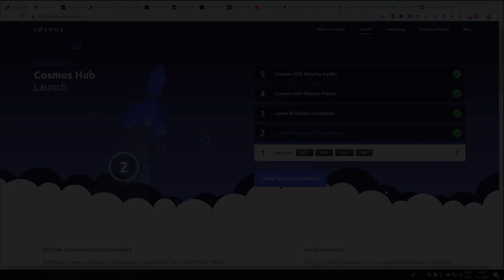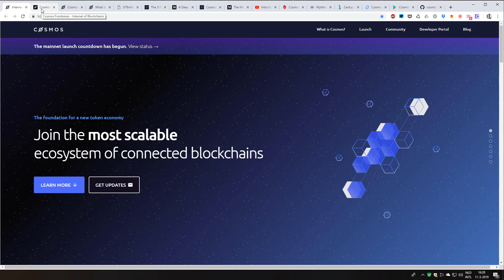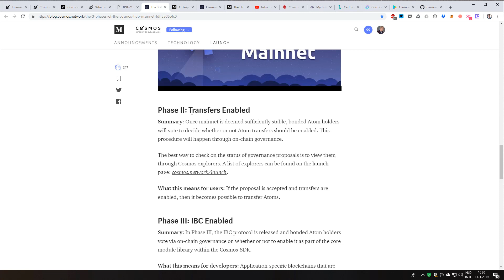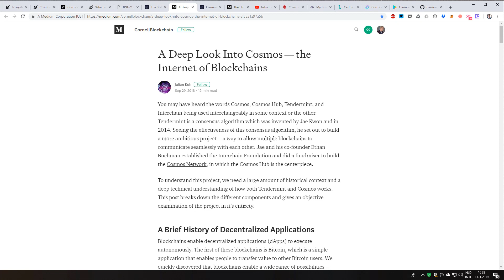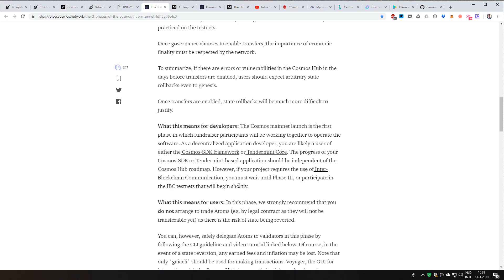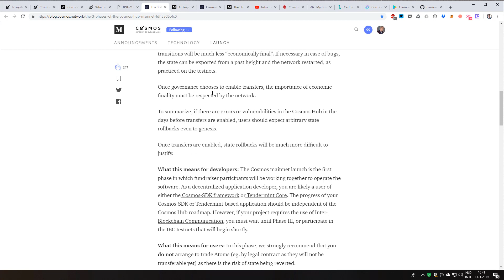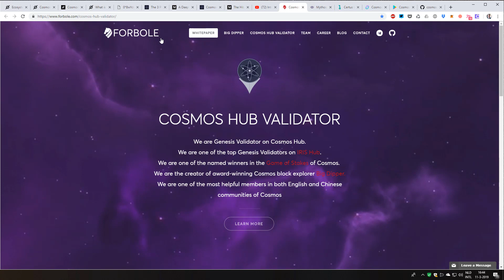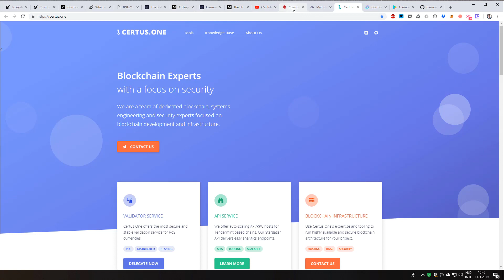COSMOS (ATOM) project overview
My overview of the ambitious COSMOS (ATOM) project.
Cosmos is a decentralized network of independent parallel blockchains, each powered by BFT consensus algorithms like Tendermint consensus.

- A Deep Look Into Cosmos — the Internet of Blockchains